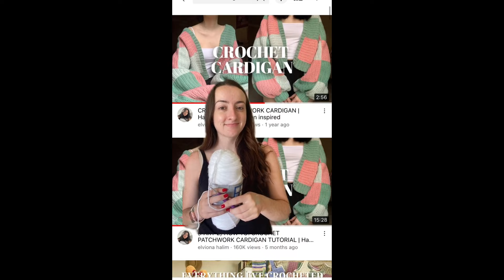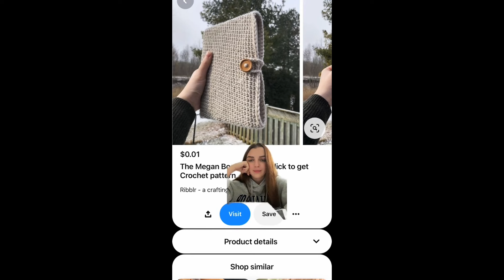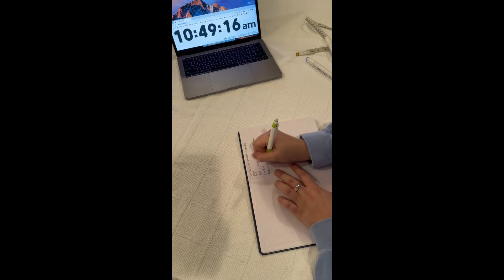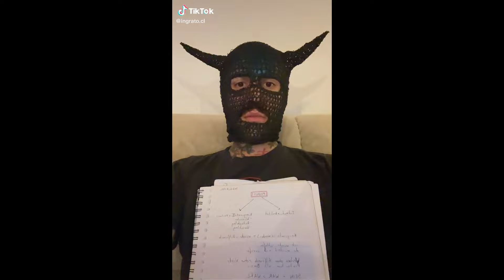Crochet TikTok Compilation 🧶💖 #12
Crochet TikTok Compilation 🧶💖

💖 New Funny Tik Toks videos Compilation Of Crochet💖
Hope to enjoy that new project !

These videos don't belong to me! I'm just a fan!